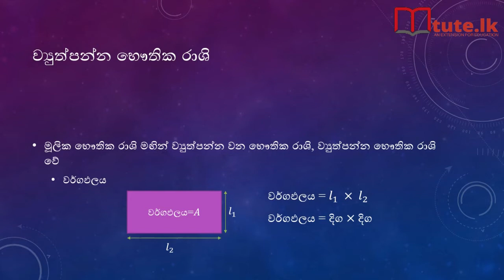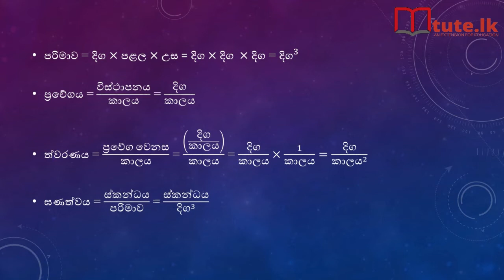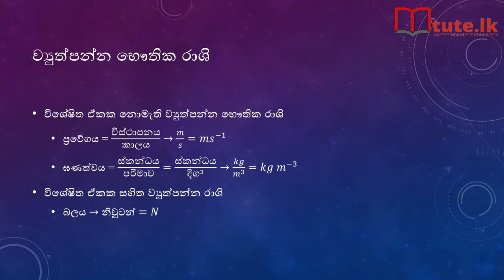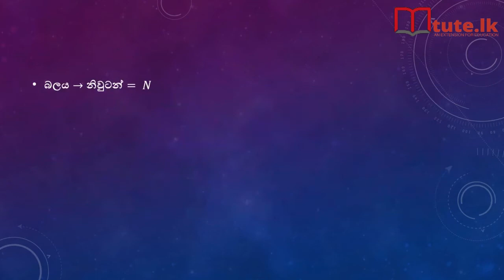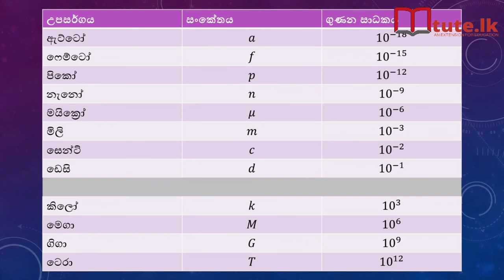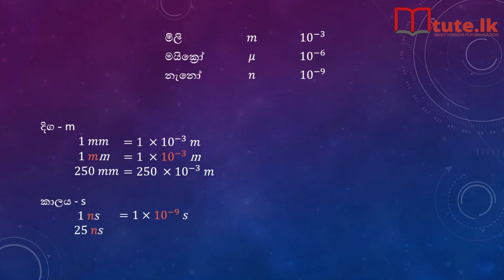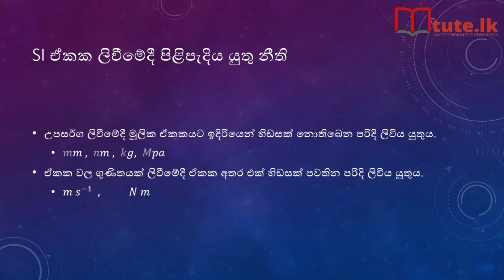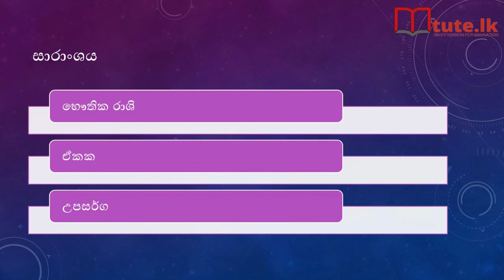Bhauthika Vidyawa Minuma | භෞතික විද්‍යාව මිනුම | G.C.E. A/L Physics Measurement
Bhauthika Vidyawa Minuma | භෞතික විද්‍යාව මිනුම | G.C.E. A/L Physics Measurement Sinhala Tutorial

අ.පො.ස. උසස් පෙළ විෂය නිර්දේශය අනුව සැකසුනු පාඩම් මාලාව
භෞතික විද්‍යාව මිනුම

G.C.E. Advanced Level Syllabus - Measurement